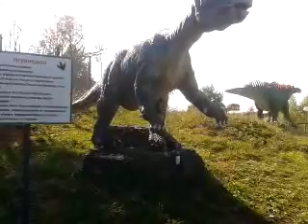Парк Динозавров (с. Пешелань)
Поездка в "Парк Динозавров",
село Пешелань, Нижегородская область.
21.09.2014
Кроме "Парка Динозавров" там можно посетить "Зоопарк Сафари" (верблюды, страусы, буйволы,олени, горные козы, еноты, лисы, рысь, совы), "Музей горного дела" (находится в действующей шахте по добыче гипса). Прекрасное место для отдыха с детьми. Можно везде пофоткаться, покормить животных и интересно провести время. (Прим. - посещение шахты разрешено с 14 лет).